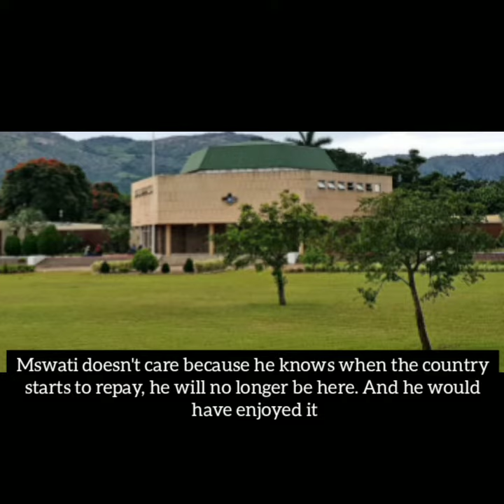Eswatini's E 1.65 Billion Loan Discussion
Interview with CPS about Eswatini's E1.65 Billion for parliament rehabilitation